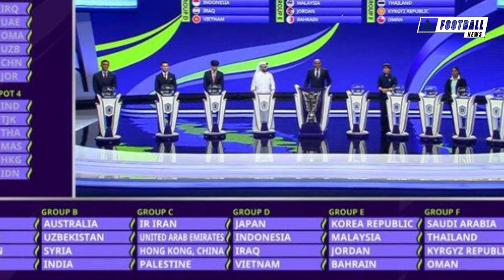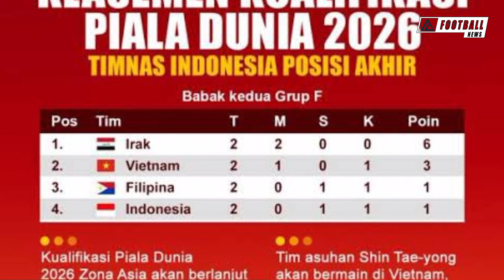HASIL TIMNAS INDONESIA VS IRAN ‼️ Garuda Dicukur 0-5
harus mengakui keunggulan Iran pada uji coba jelang Piala Asia 2023. Pasukan Shin Tae-yong menyerah 0-5 di Al Rayyan Training Ground, Selasa (9/1/2024).

Dengan laga digelar tertutup, Shin Tae-yong mempertahankan starting XI yang bermain pada uji coba kedua kontra Libya, Jumat (5/1/2023). Artinya, lima pemain keturunan yakni Elkan Baggott, Jordi Amat, Justin Hubner, Ivar Jenner, dan Rafael Struijk masuk tim utama.
Namun, kehadiran mereka tidak berarti banyak. Indonesia sudah tertinggal 0-3 di babak pertama akibat gol Shaman Ghoddos, Roozbeh Cheshmi, dan Saman Fallah.

Tim Garuda makin terpuruk selepas jeda, dengan Mehdi Ghayedi mencetak dua gol untuk melengkapi pesta Iran.

Hasil ini melengkapi rapor buruk Indonesia pada persiapan menuju Piala Asia 2023. Sebelumnya Tim Garuda menyerah dua kali kontra Libya dengan skor 0-4 dan 1-2.
Timnas Indonesia di Piala Asia 2023.
Indonesia masuk Grup D Piala Asia 2023 bersama Jepang, Irak, dan Vietnam. Ini adalah partisipasi kelima Indonesia di Piala Asia atau pertama sejak menjadi salah satu tuan rumah edisi 2007. Pada empat kesempatan sebelumnya (1996, 2000, 2004, 2007), timnas selalu kandas di grup.

Kini Indonesia berharap bisa mencetak sejarah mencapai putaran gugur untuk kali pertama. Apalagi perjalanan Aswani Mangkualam dan kawan-kawan menuju Qatar sangat panjang dan berliku.

Dua fase awal kualifikasi Piala Asia 2023 juga berlaku sebagai penyisihan menuju Piala Dunia 2022. Timnas Indonesia masuk Grup G kualifikasi Piala Dunia 2022, tapi kalah kalah bersaing melawan Uni Emirat Arab, Vietnam, Malaysia, dan Thailand. Menduduki posisi buncit, timnas harus melewati play-off untuk mencapai Piala Asia 2023.

Tim Garuda lalu melewati Chinese Taipei lewat keunggulan agregat 5-1 di fase tersebut. Kemenangan itu membawa mereka melaju ke putaran tiga kualifikasi.

Masuk Grup A, timnas Indonesia menduduki peringkat dua hanya kalah dari Yordania serta unggul atas Kuwait dan Nepal. Hasil ini menjadikan timnas satu dari lima runner-up terbaik yang melaju ke Piala Asia 2024.
Susunan Pemain Timnas Indonesia vs Iran
Indonesia: Ernando Ari, Elkan Baggott, Jordi Amat, Justin Hubner, Rizky Ridho, Pratama Arhan, Yakob Sayuri, Ivar Jenner, Marcelino Ferdinan, Rafael Struijk, Witan Sulaeman

Iran: Payam Niazmand, Sadegh Moharrami, Hossein Kanaanizadegan, Milad Mohammadi, Saman Fallah, Saeid Ezatolahi, Omid Ebrahimi, Mehdi Ghayedi, Karim Ansarifard, Ali Gholizadeh, Mehdi Taremi